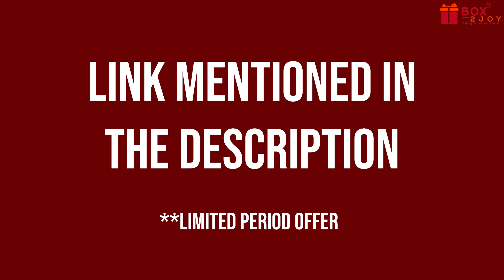MAHA SHIVRATRI OFFER | (LIMITED PERIOD OFFER) | COUPON CODE | DISCOUNT OFFER | FREE SHIPPING | PROMO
MAHA SHIVRATRI OFFER | (LIMITED PERIOD OFFER!!) | COUPON CODE | DISCOUNT OFFER | FREE SHIPPING | Box2Joy OFFER | PROMO

We are just a few days away from welcoming 𝗠𝗔𝗛𝗔 𝗦𝗛𝗜𝗩𝗥𝗔𝗧𝗥𝗜 𝗙𝗘𝗦𝗧𝗜𝗩𝗔𝗟 (𝟭𝟭 𝗠𝗮𝗿𝗰𝗵 𝟮𝟬𝟮𝟭), an auspicious day dedicated to Lord Shiva. It is believed that worshipping Lord Shiva and observing fast during this day brings prosperity and happiness

MAHA SHIVRATRI Puja demands specific items as per the rituals and should be performed in a manner defined by our traditions to reap all benefits.

Experience the satisfaction of performing a comprehensive Maha Shivratri Puja with 𝗕𝗼𝘅𝟮𝗝𝗼𝘆 𝗣𝗿𝗲𝗺𝗶𝘂𝗺 𝗦𝗵𝗶𝘃 𝗣𝘂𝗷𝗮 𝗦𝗮𝗺𝗮𝗴𝗿𝗶 𝗸𝗶𝘁. . It contains a total of 45+ puja items required for Maha shivratri Puja.

Useful Links related to Lord_Shiva

You can also check Box2Joy Premium Puja Products at

👣About Box2Joy – Box2Joy offers puja related religious items, Gift items and Home Decor Products. Our product range includes “Do it Yourself Puja and Vrat Boxes”, items for offerings to deities, yantras, deity idols and Framed Photos, Incense, Religious Books, Wall Decor and Hangings, Decoration items and Gifts for various occasions👣

✨ Tags ✨
MAHA SHIVRATRI SPECIAL OFFER
BOX2JOY COUPON CODE
BOX2JOY DISCOUNT OFFER
FREE SHIPPING PRODUCTS
Box2Joy LATEST OFFER
PROMO CODE
MAHA SHIVRATRI PUJA
THE NIGHT OF SHIVA
MAHA SHIVRATRI OFFER